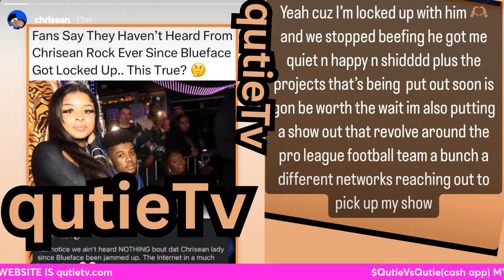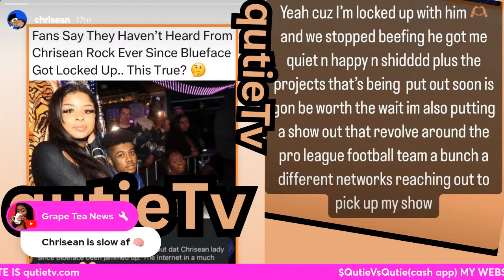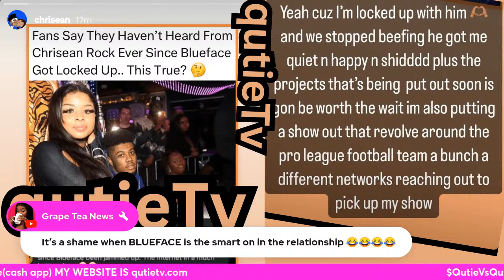chrisean rock lies about her being on blueface's new show +MORE